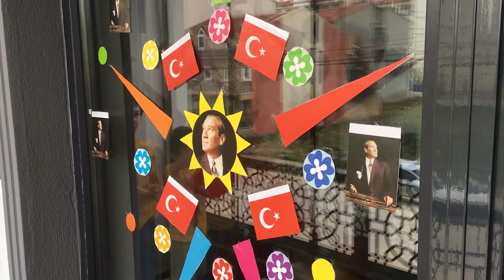23 Nisan Klibi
Kerem - Çağan Bilge - Erdem 23 Nisan Klibi